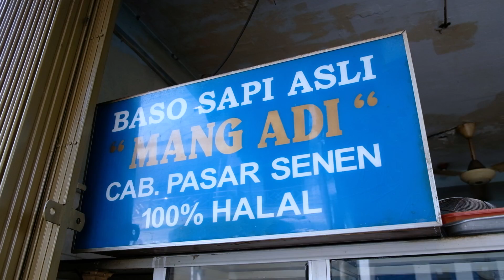MINTA SAMBEL DIKASIH SEPANCI, BAKSO LEGENDARIS MANG ADI HABIS 25 KG SEHARI!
Genx, gue ketemu bakso legendaris nih di dalam gang di Kemayoran namanya Bakso Mang Adi yang sudah buka 51 tahun! Bakso legendaris Mang Adi ini pindahan dari pasar senen kemudian akhirnya buka sendiri di rumah Mang Adi. Di sini yang specialnya adalah bakso tahu-nya yang berukuran besar dan juga dagingnya tebal, selain itu juga baksonya yang kenyal dan gurih dibuat dengan daging sapi putih pilihan. Selamat menonton!

Alamat : Jl. sukamulia IV no. 137, Harapan Mulya, Kemayoran, Jakarta Pusat

- Line : CalvinZhou